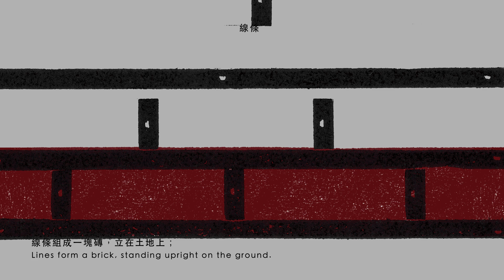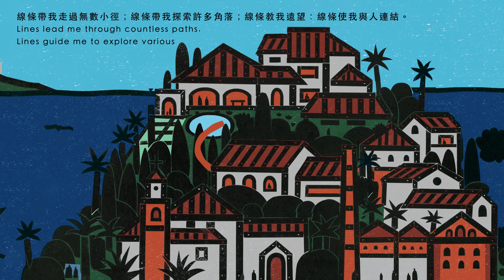「我的口袋美術館‧線」雙語繪本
文圖：陳姝里
英譯：朱上文
動畫製作：陳雅涓
出版：國立臺灣美術館